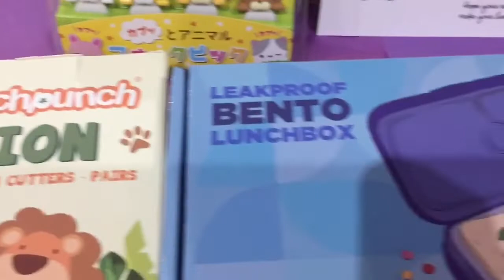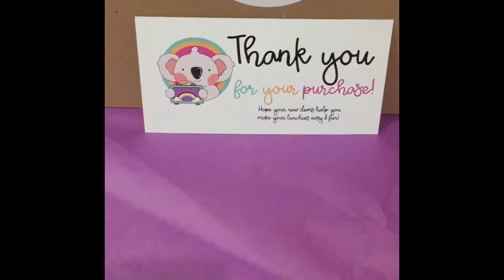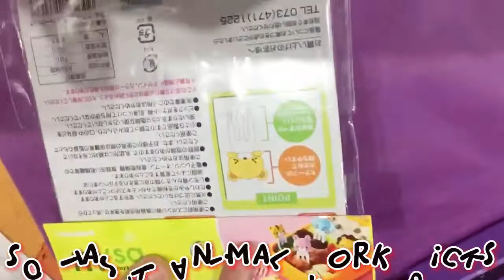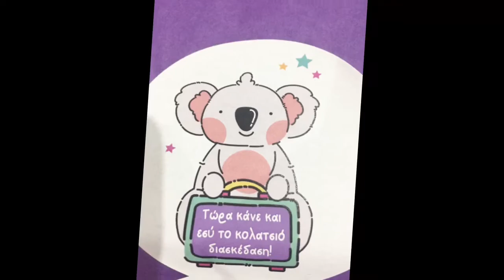MY DAUGHTER UNBOXING